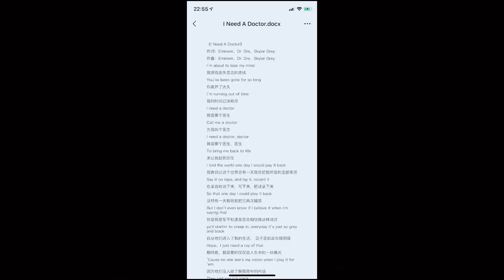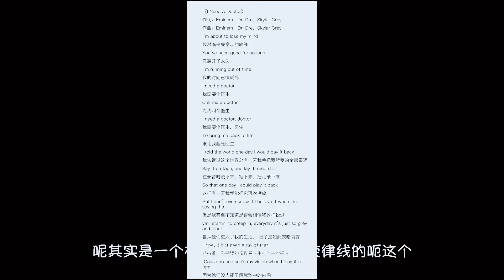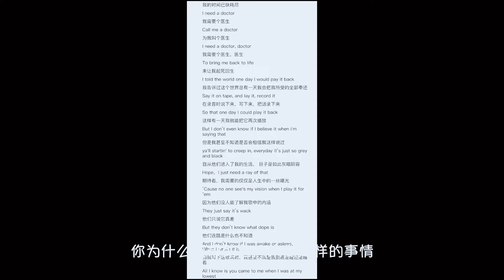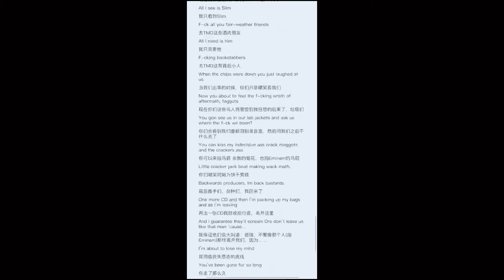Colin说歌词 03期：痞子阿姆的报恩作品《I Need A Doctor》